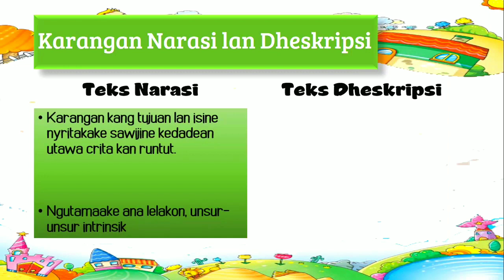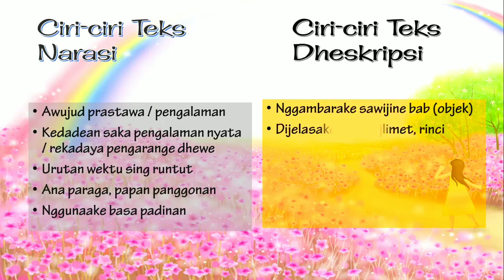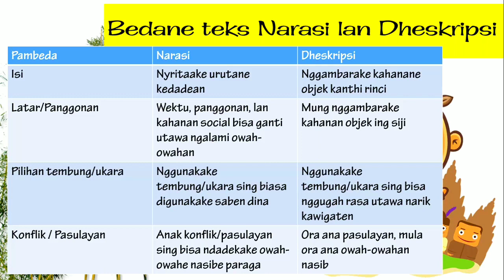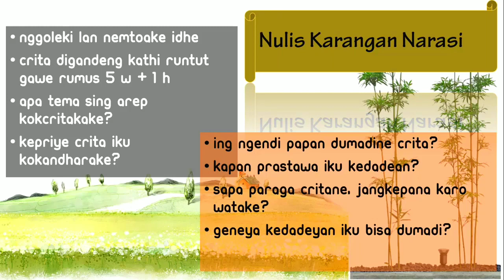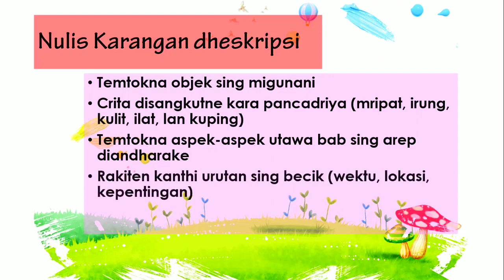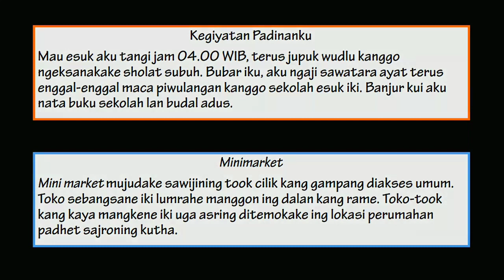Bahasa Jawa Kelas 4 "Teks Narasi dan Deskripsi"